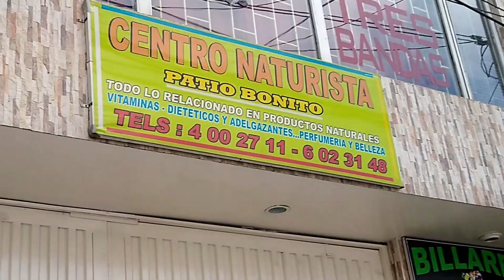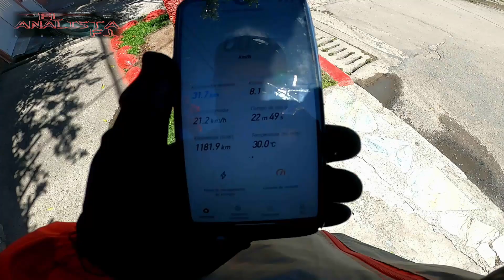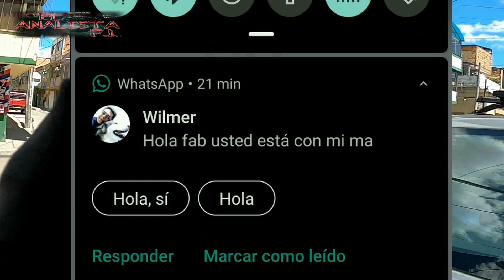Viaje largo "NINEBOT S2😦🤔"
Hola familia, este video es muy interesante ya que le calculamos la verdadera autonomia de su bateria, espero les guste y les dejo los enlace de los videos de ella...👇👇

Equipos que uso:
Canon t6 lente 18/55mm
Nikon b700 lente 20/1400
Gopro 8 Black
Camara de accion AEE 4k
Dron: mavic pro
Anillo de luz LED RGB profesional